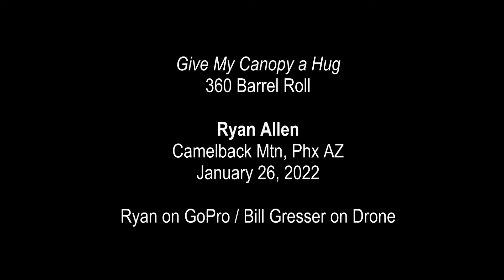Ryan Allen's Barrel Roll off Camelback Mountain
Ryan Allen's Barrel Roll off iconic Camelback Mountain in Phoenix, AZ.  January 26, 2022.